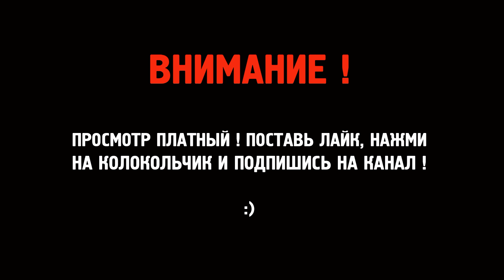Прогулка в пятницу / Берем пример с барбоса / Норильск блог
Тайминг:

00:06 - Обзор недели

Автор рассказывает о том, что на этой неделе он мёрзнет. Он также восхищается размахом станций метро в России .

03:52 - Погода и планы на выходные

Автор говорит о том, что погода стала холоднее, но на следующей неделе будет теплее.Он призывает зрителей хорошо отдохнуть и не злоупотреблять алкоголем. В заключение, автор призывает любить себя и ближних, чтобы быть счастливым и успешным.